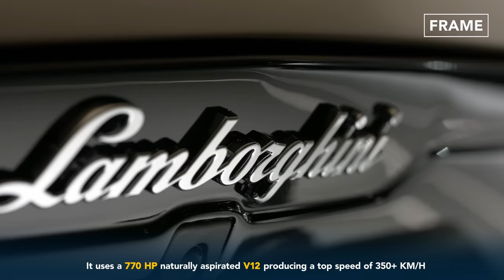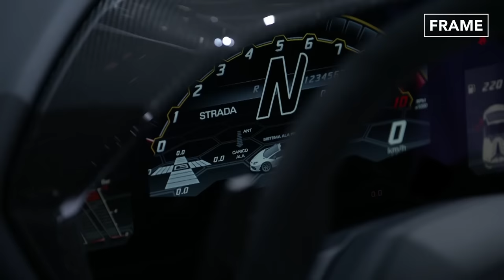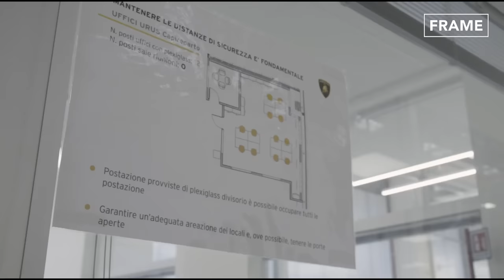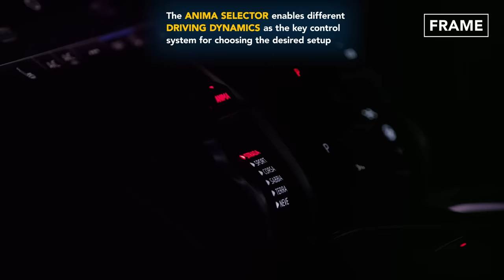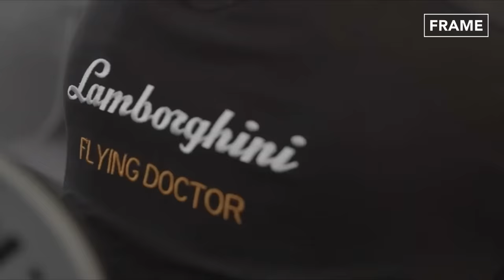Inside Lamborghini Multi-Billion $ Supercar Production Factory in Italy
Welcome back to the FRAME Channel for a feature on the Production of the famous Lamborghini Urus and peeks into ‘Linea di Aventador and Huracan’ in Sant’Agata Bolognese, Italy. Watch how certain production waste is recycled as part of Lamborghini Cartiera and learn about the space testing program for carbon fiber designs by the Italian sports car maker.